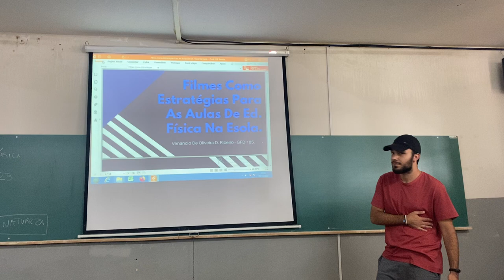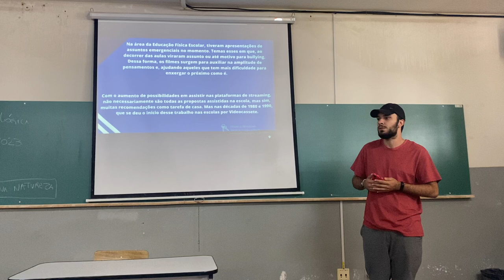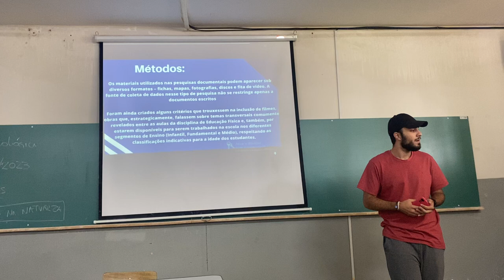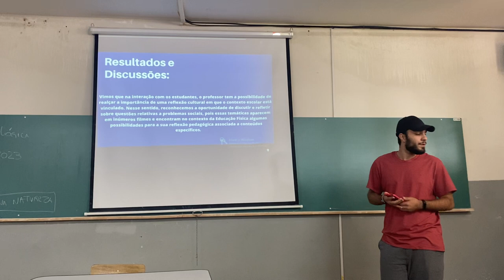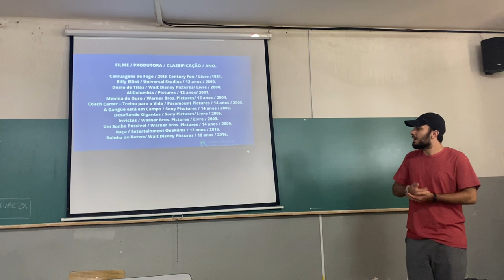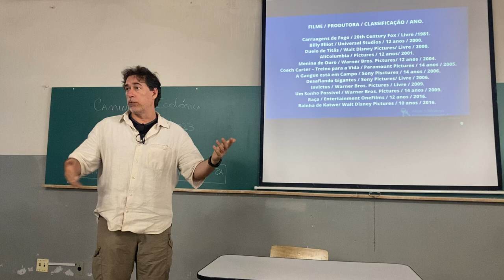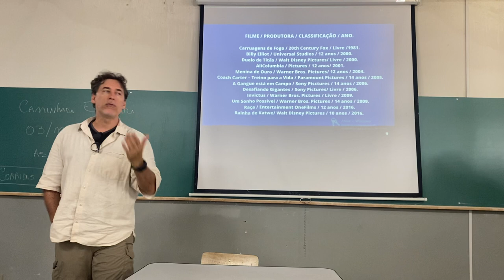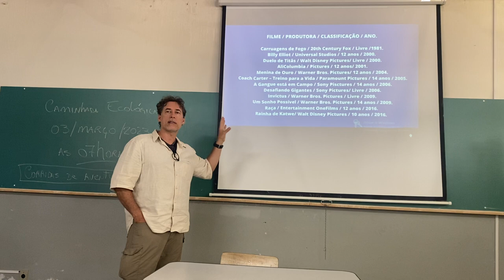Venancio O. D. Ribeiro - Filmes como estrategia para as aulas de EF